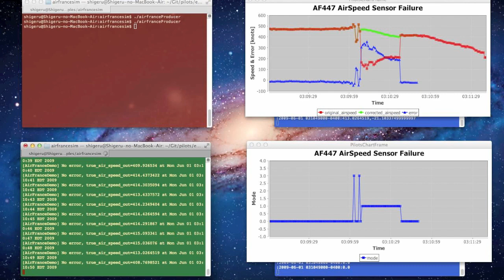How multiple sensors on a plane can provide safety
(Video from Carlos Varela, Rensselaer Polytechnic Institute) A computer program analyzes flight data from Air France Flight 447, showing in red what the plane's altitude sensors reported. In blue is a calculation of the likelihood the altitude sensors are wrong, based on data from other sensors on board – and the green line is what that data suggests the actual altitude is.